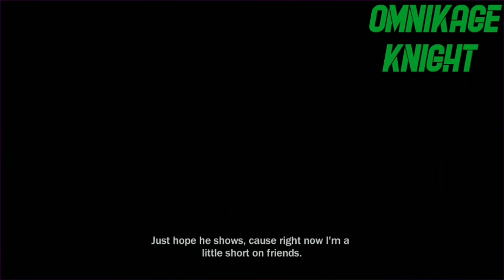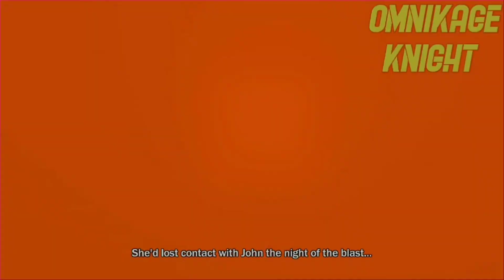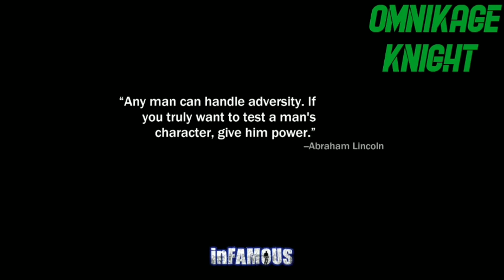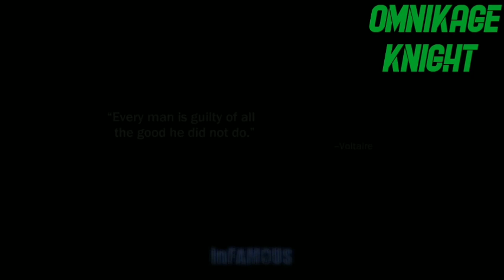Infamous Good Karma Gameplay PART 1